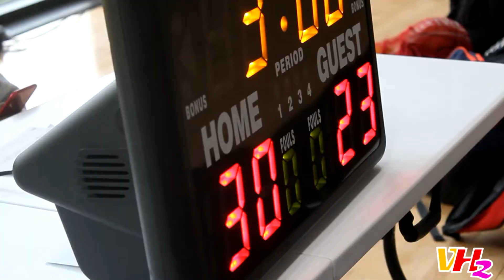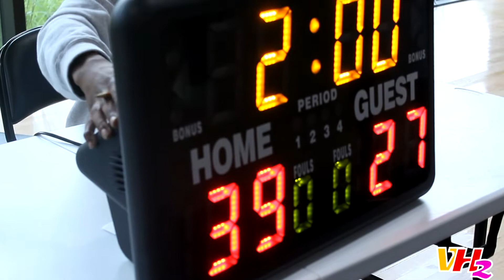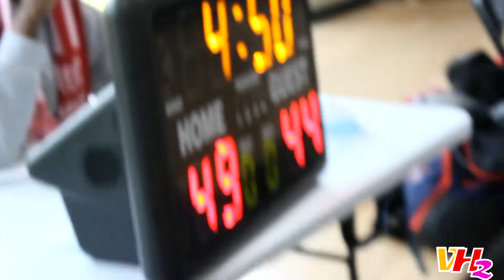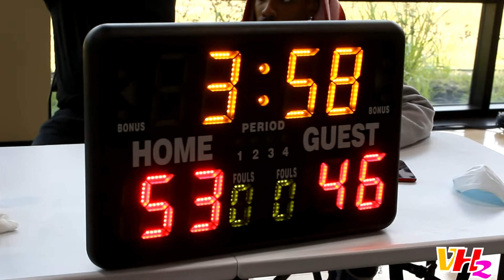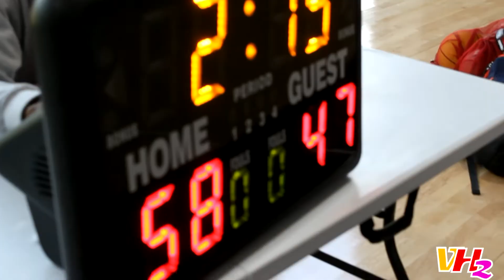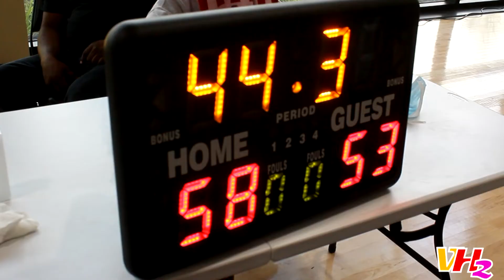H-TOWN GLIDERS VS DREAM ELITE - 17U